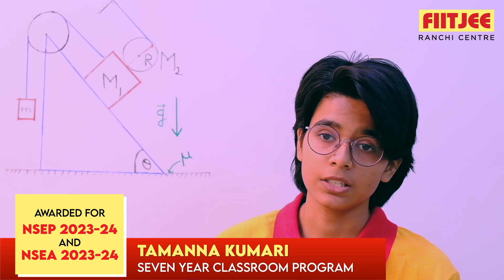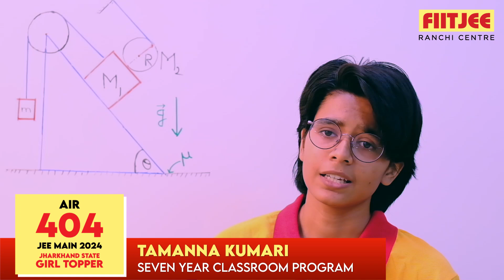Tamanna Kumari - Zonal Topper (Girls) and Jharkhand State Topper in the JEE Advanced 2024.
Tamanna Kumari, who has excelled as the 🏆 Zonal Topper (Girls) and Jharkhand State Topper in the JEE Advanced 2024. Tamanna achieved an All India Rank of 305 after her steadfast dedication in our Seven Year Classroom Program.
At FIITJEE, we pride ourselves on our commitment to truth, transparency, and ethics,